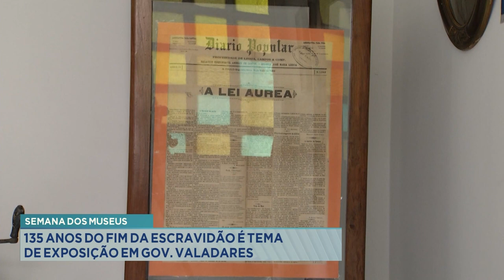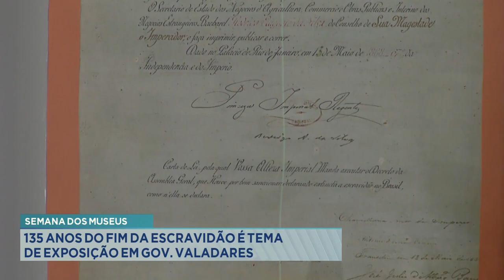Semana dos Museus: 135 Anos do Fim da Escravidão é Tema de Exposição em Gov. Valadares.